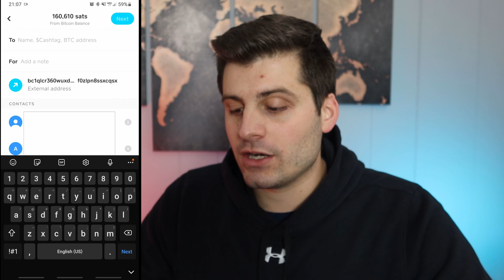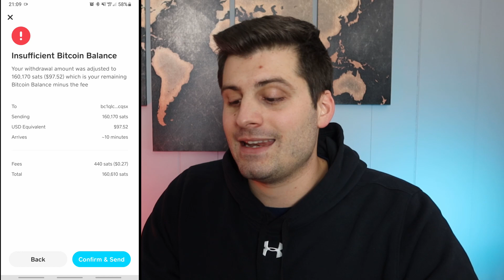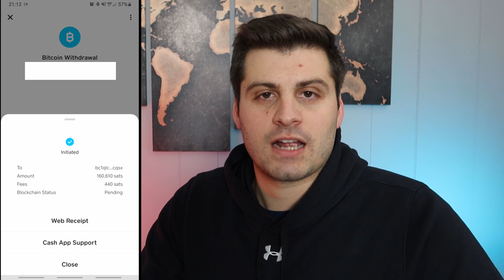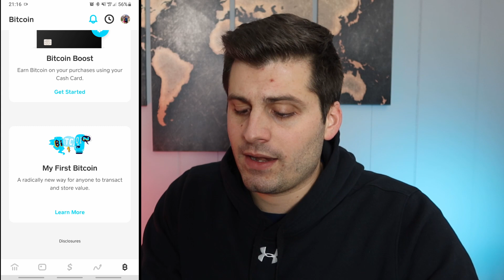How To Buy Bitcoin On Cash App & Send To Another Wallet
🎥 Here is the camera I use for my videos

In this video I walk you through not only how to buy bitcoin using Squares Cash App but also how to take it off Cash App and into a bitcoin wallet. Cash App is a great place to dollar cost average into bitcoin due to its simple user interface and seamless process. They also make it very easy to move your bitcoin anywhere else with just a few clicks!